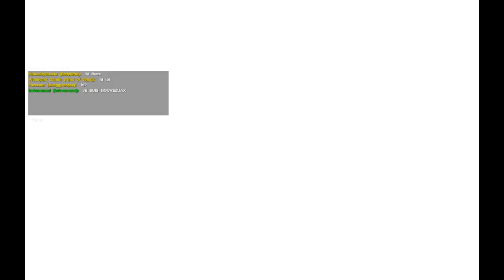*1video sur ARK par bubuarnaud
Vidéo créer par: bubuarnaud
bonjour je chercher comment jouer a se jeux pour refaire une vidéo mieux que mais mort nul
- theadiancecraft
ip du serveur :